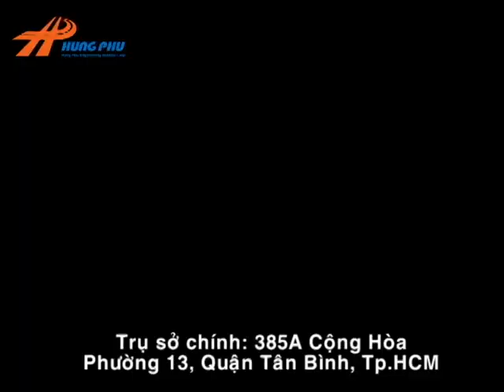Giới thiệu Nhà máy sản xuất lưới thép công ty cổ phần vật tư công trình Hưng Phú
Công ty Cổ phần vật tư Công trình Hưng Phú

385A Cộng Hòa Phường 13, Quận Tân Bình, Tp.HCM, Việt Nam

Nhà máy sản xuất  Long An
228 Ấp 2 xã Tân Trạch, Huyện Cần Đước, Tỉnh Long An. ĐT: 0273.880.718.
Chi nhánh miền Trung  Đà Nẵng
Số 76-78 Bạch Đằng, Phường Hải Châu 1, Quận Hải Châu, Tp. Đà Nẵng. ĐT: 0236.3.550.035

Chi nhánh miền Trung  Nha Trang
Số 34 Trần Phú, Phường Vĩnh Nguyên, Tp Nha Trang, Tỉnh Khánh Hòa.  ĐT: 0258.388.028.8

Là nhà cung cấp chuyên nghiệp, chuyên cung cấp các sản phẩm vải địa kỹ thuật, bấc thấm, màng chống thấm, rọ đá, lưới địa kỹ thuật v.v…cho các Công trình xây dựng dân dụng, hạ tầng cơ sở và công nghiệp ở Việt Nam.

Là đại lý chính của Nhà máy sản xuất bấc thấm Nhật Bản đặt tại Thái lan – Thai Miltec Co., Ltd, Bấc Thấm Hàn Quốc LD60, LD70

Cung cấp các chủng loại bấc thấm dọc, bấc thấm ngang chất lượng cao của “Thai – Miltec” đã được sử dụng trong hàng loạt những công trình lớn ở Việt nam như Đại lộ Đông –Tây, Cảng Cái lân, Quốc lộ 8, Tùy Loan – Tuyên Sơn, Sài gòn – Trung Lương, Cầu Cần Thơ v.v…

Với đội ngũ chuyên nghiệp, đồng thuận và gìn giữ uy tín, chắc chắn sẽ làm hài lòng Quý Khách hàng!